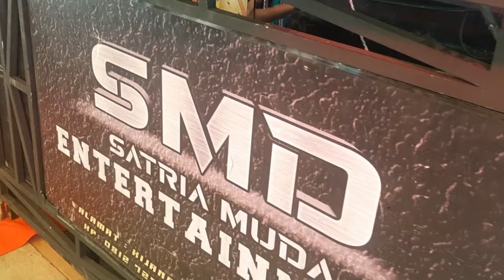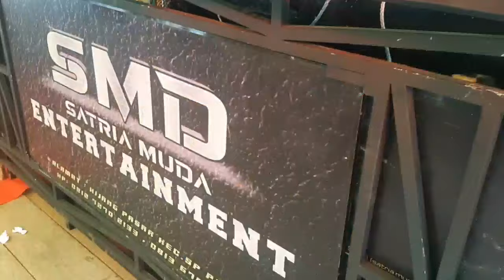FDJ GHITA CARAMOY - NEW SUPAK TIPAK TIPUNG !! DJ TIKTOK / SMD SATRIA MUDA LIVE PEMATANG BULURAN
terima kasih atas kunjungan anda semoga anda terhibur di konten ini

LIVE SHOW: SMD SATRIA MUDA ENTERTAINTMENT

DESA PEMATANG BULURAN SP.PADANG OKI